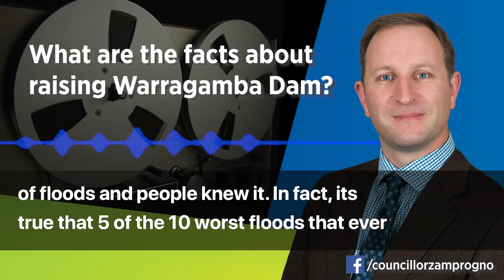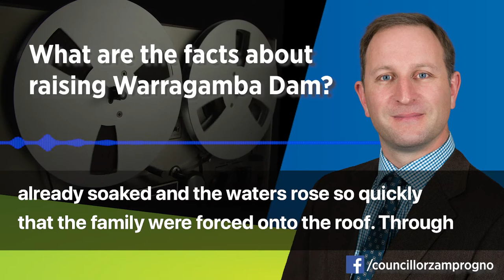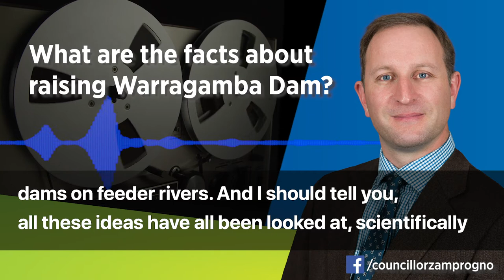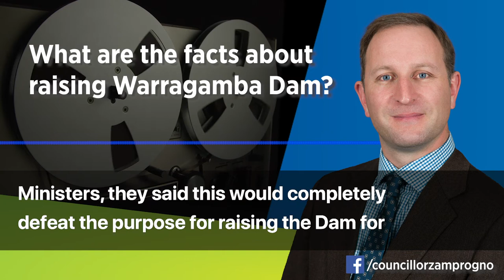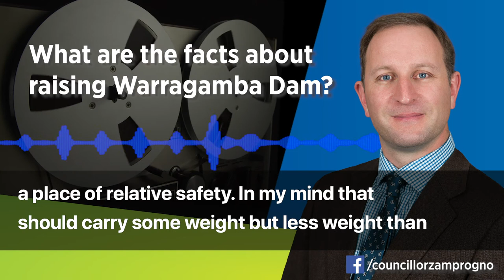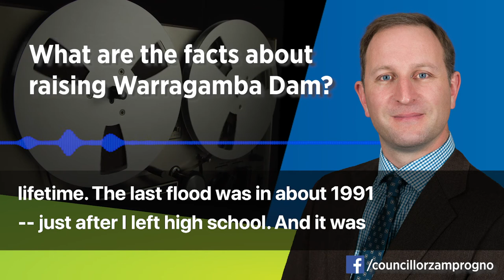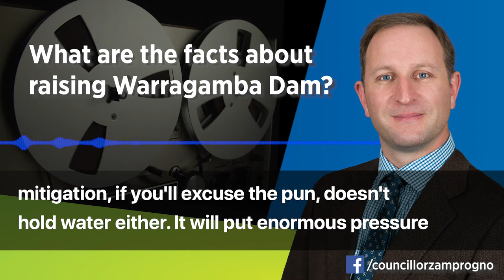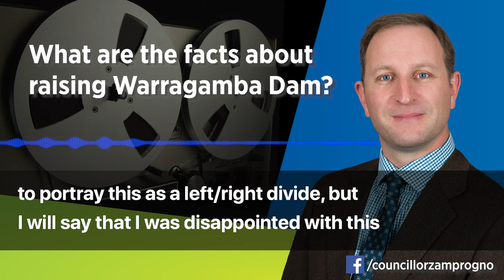What are the facts about raising Warragamba Dam?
Reports say that the damage of a flood on the Hawkesbury-Nepean floodplain could be between $5 billion and $7 billion dollars, considering that 134,000 people live and trade on it.

In a bad flood, 90,000 of those people would need to be evacuated. 12,000 homes would be inundated.

The risk could be reduced by 75% if Warragamba Dam is raised by 15 meters.

There is a lot of misinformation put about concerning the Warragamba Dam raising project. That it’s a stalking horse for development on the floodplain. That it will ruin a world heritage site. That it’s about increasing Sydney’s water supply.

These claims are not true. It’s about protecting life and property.

This video is an interview I did recently when I was approached by someone doing some academic research for my alma mater, the University of Sydney. I summarise many of the points I frequently make about the project, and Hawkesbury Council’s attitude towards it.